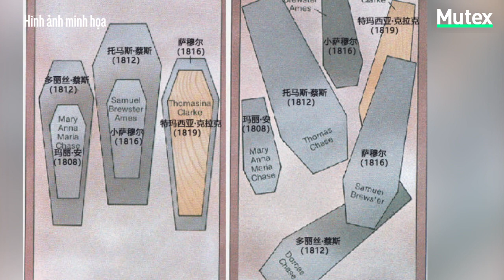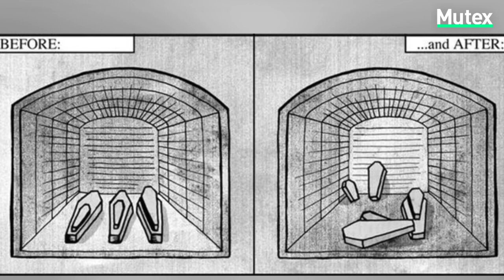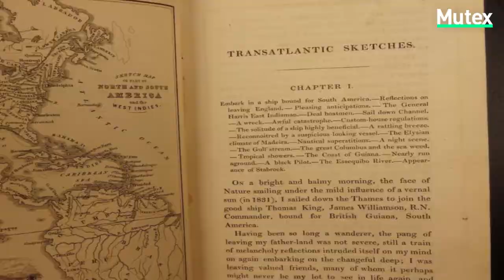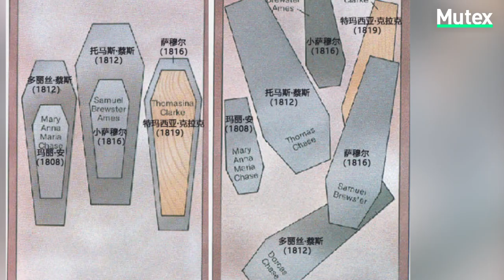Những cỗ quan tài tự động dịch chuyển? Chuyện gì xảy ra? | Chú Đọc Truyện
Câu chuyện về những cỗ quan tài tự dịch chuyển trên hòn đảo Barbados hơn 200 năm trước đến nay vẫn tồn tại như một bí ẩn không lời giải đáp.